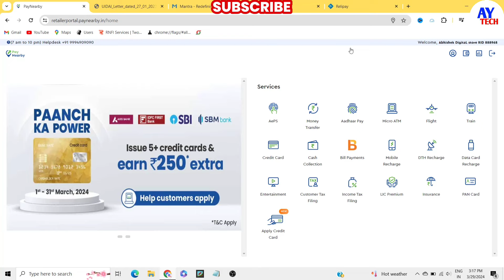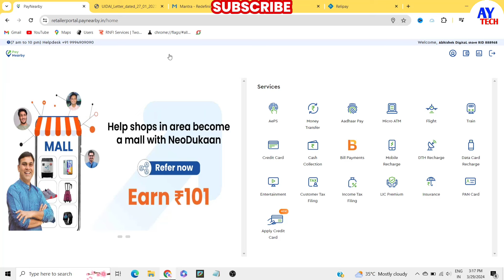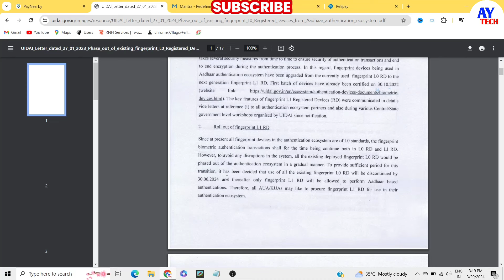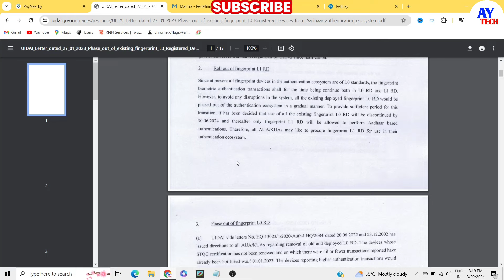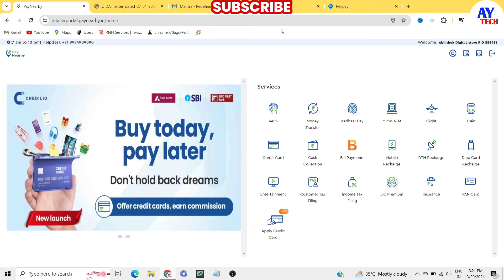paynearby spicemoney new update | npci new update | aeps new update | L0 or L1 device last date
🌸 Keep loving 🌸
                      🌸 Keep supporting 🌸